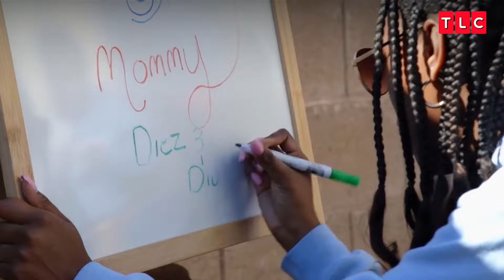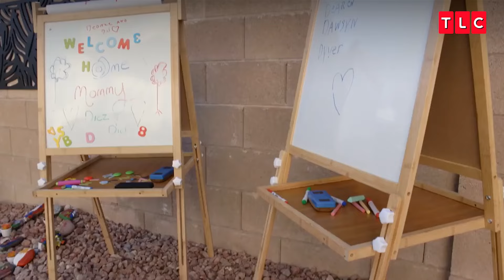Karen emocionada con la sorpresa y preocupada por la salud de GG | La Gran Familia Derrico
Karen llega con los gemelos y se emociona al ver la sorpresa de Deon y sus otros 12 hijos. Aunque no todo es felicidad al enterarse de la salud de su suegra.